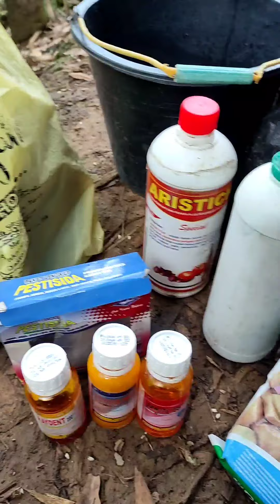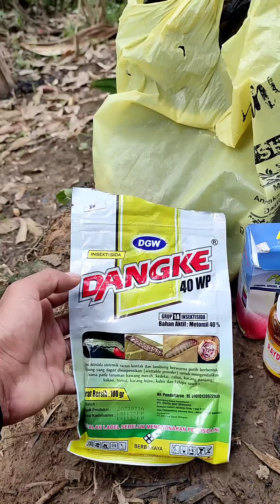Pengendalian hama trips pada tanaman cabe keriting